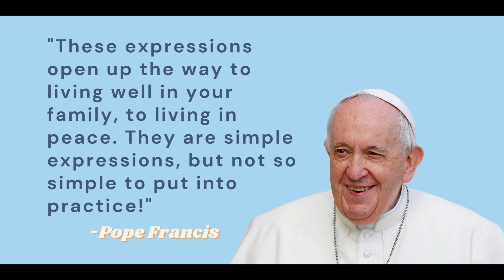Reflection #7- Pleases, Thanks and Sorry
For this year's 10th World Meeting of Families the Archdiocese of Kingston has invited families from across the archdiocese to share daily reflections as we lead up to June 26th! Here is the seventh video: Pleases, Thanks and Sorry